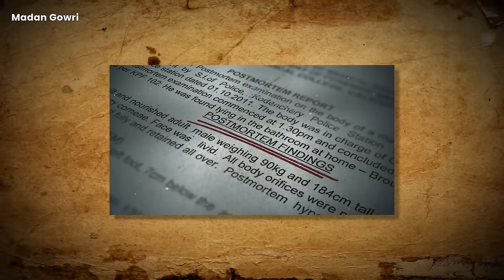Jolly Joseph 🤯 Mystery 😱 | Madan Gowri | Tamil | MG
In this video, Madan Gowri discusses The Jolly Joseph case. It is more than just a sensational crime story; it is a tragedy that shattered families, exposed societal fissures, and raised questions about the vulnerability of trust in close-knit communities. The story continues to unfold, leaving behind a legacy of grief, betrayal, and a chilling reminder of the human capacity for darkness.
📸 📚 Madan Gowri’s Gadgets and Books